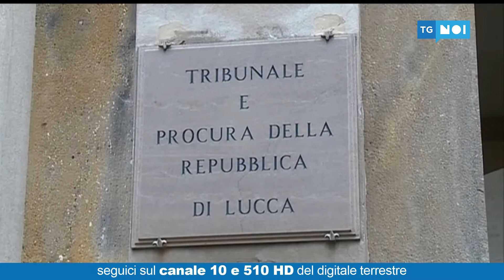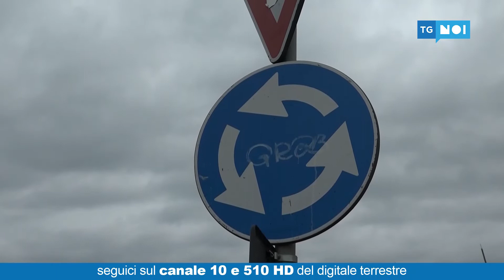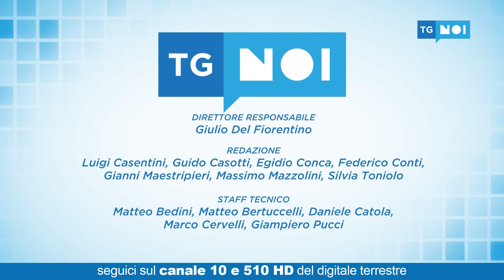Tg Noi Cronaca | 24/07/2020